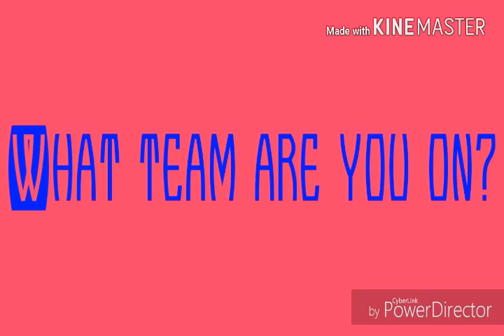X3 what team are you on?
Art by bubbles the Meif'wa